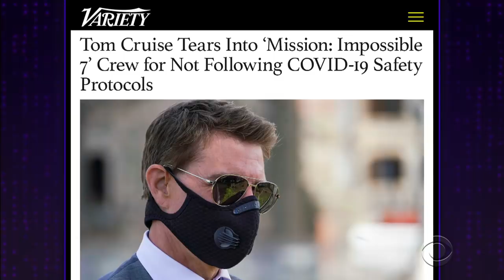Trump May Not Be Welcome at Mar-a-Lago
James Corden kicks off the show with a model of his garage gifted to him, where the show existed for several months. After, James gets into the news, including President-Elect Joe Biden's stop in Georgia where he met the physically impressive Rev. Raphael Warnock and reports out of Florida say President Donald Trump may have some issues calling his Mar-a-Lago resort home. After, James takes us back in time to a rather unsuccessful house party he hosted growing up.